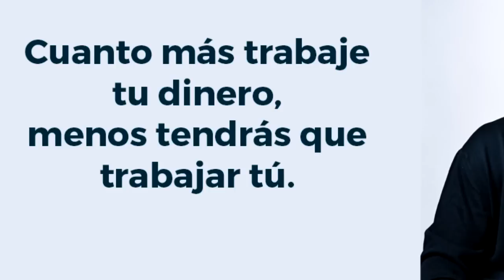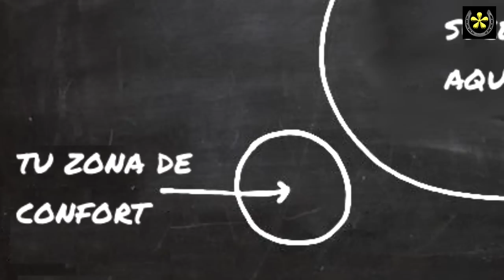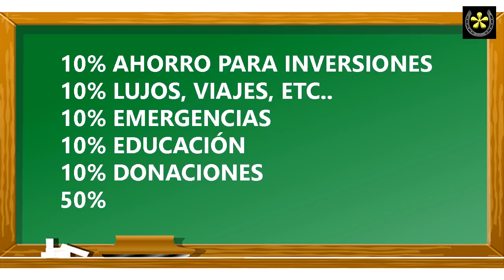Los secretos de la mente millonaria audiolibro completo t harv eker, resumen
Aprende Hacer que las FINANZAS Trabajen para tí con Mente Millonaria, T. Harv Eker

SI TE GUSTA ESTE VÍDEO, ESTOS TE ENCANTARÁN:
🔴 Libros recomendados para adolescentes y adultos para el éxito resumidos - finanzas y desarrollo personal.
🔴 Lista desarrollo personal y motivación - Ideal para crecer como persona
🔴 Lista dinero, negocios e inversión - Incrementa tu patrimonio

Aquí podrás encontrar los mejores consejos de inversionistas de éxito, resúmenes, y los mejores conferencistas de desarrollo personal de mundo: Warren Buffett, Elon Musk, Robert Kiyosaki, Bill Ackman, Ray Dalio y muchos más.